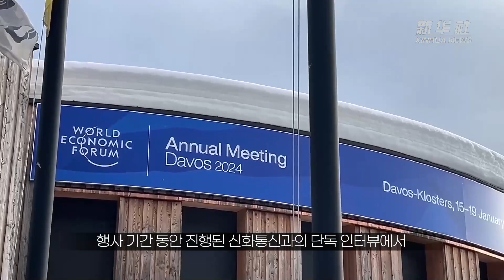[영상] 美 맥킨지 중화권 대표 "중국 경제, 매우 낙관적"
세계경제포럼(WEF) 연차총회가 15일부터 19일까지 스위스의 알프스 마을 다보스에서 열린다.

(내용중략)